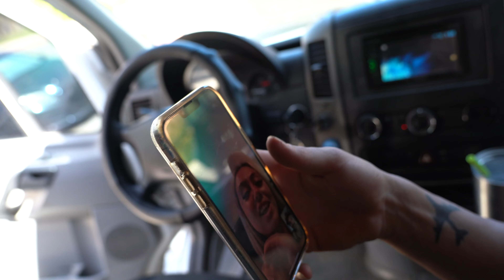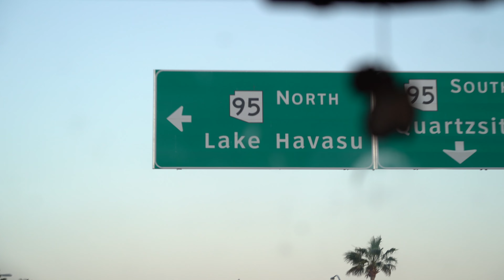I DON’T KNOW HOW I SURVIVED.. (LAKE HAVASU)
Headed out to lake Havasu Arizona for desert storm weekend with the boys! solid weekend of BMX and partying with the gang!